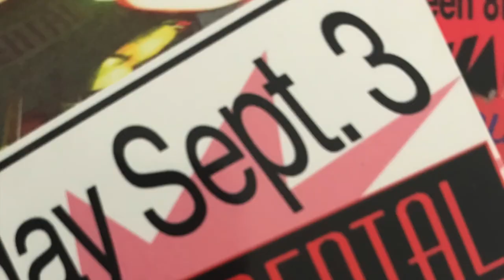freight movie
The Raw Cuts..., Freight Train